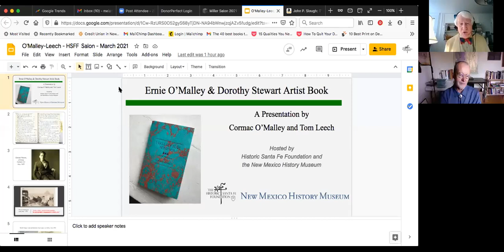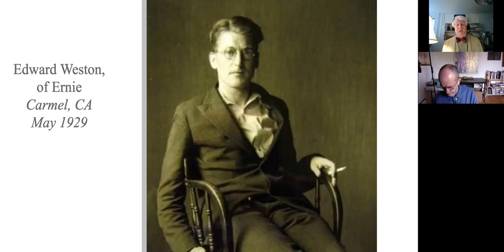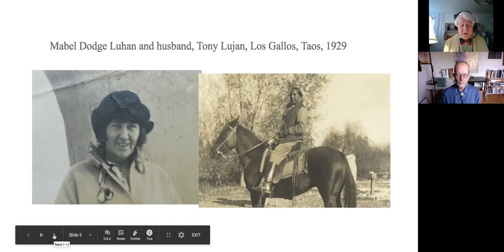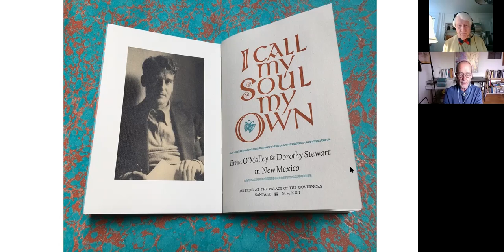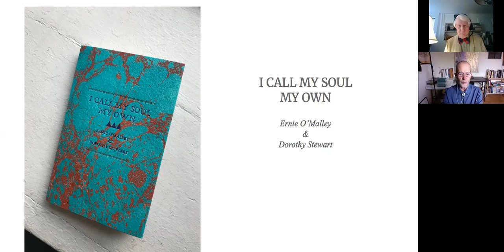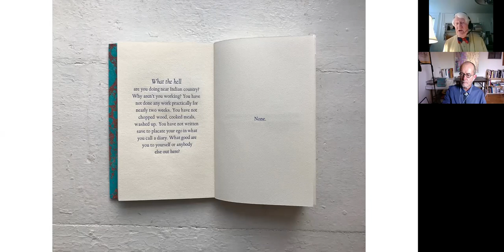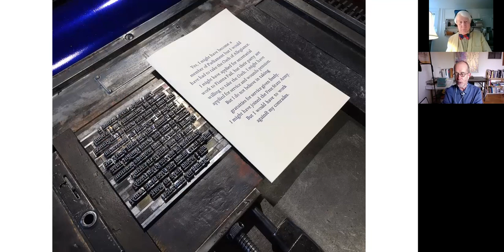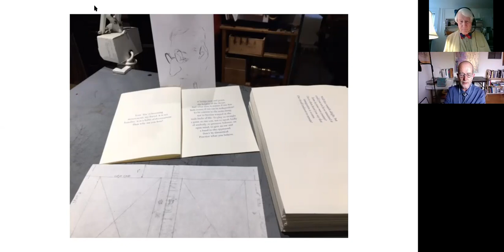Cormac O’Malley and Tom Leech on the artist book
Historic Santa Fe Foundation and the New Mexico History Museum hosted an online discussion with Cormac O'Malley and Tom Leech on March 24, 2021 at 1pm MST via Zoom. This conversation is presented on the occasion of publication of the limited-edition handmade book 'I Call My Soul My Own: Ernie O'Malley and Dorothy Stewart in New Mexico' featuring the writings of Ernie O'Malley and the artwork of Dorothy Stewart.

ABOUT THE SALON PARTNERS

Cormac O’Malley is the son of Ernie O'Malley, Irish author of his autobiographical memoirs, On Another Man’s Wound, and The Singing Flame, military historian and militant nationalist from the 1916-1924. Cormac’s mother was Helen Hooker from Connecticut. Cormac was born in Ireland but came to the USA at age 14 to live with his mother after his father died in 1957.

Tom Leech is the Director of the Press at the Palace of the Governors, and has more than 40 years’ experience in printing, paper-making, and related book-arts. A curator at the New Mexico History Museum since 2001, Tom has organized a number of successful exhibits, including The Saint John’s Bible; Jack Kerouac and the Writer’s Life; Gustave Baumann and Friends: Artist Cards from Holidays Past; Out of the Box: The Art of the Cigar; and Album Amicorum, which also traveled to Spain, Germany, Switzerland and Turkey.

In 2019 at El Zaguán, Tom exhibited fifty Palace Press poetry broadsides, and in 2020 he and Patricia Musick showed their marbled paper and calligraphy collaborations in the exhibit Something Wicked this Way Comes.  A number of Tom’s marbled and handmade papers are in the collection of the Metropolitan Museum of Art. Palace Press titles include award-winning Jack Thorp’s Songs of the Cowboys and O’Keeffe Stories, and also Doctor Franklin and Spain, The Narrative of the Life of Frederick Douglass, and most recently, Gustave Baumann’s Indian Pottery Old and New.

ABOUT THE ARTIST BOOK
100 copies limited edition, letterpress artist book, titled I Call My Soul My Own, from an entry in Ernie O’Malley’s 1929 diary

Book Description
The title of the book comes from the 1929 diary entry of Ernie O’Malley, written in Taos, New Mexico. It is self-conversation that begins with Ernie asking, “What the hell are you doing near Indian country?”  It goes on to reveal the philosophy and values of the young general in the Irish war for independence as he seeks new experiences in America. Shortly after this was recorded, he met artist Dorothy Newkirk Stewart, who lived at El Zaguán on Canyon Road in Santa Fe. The two forged a friendship based on a shared commitment to the art, travel, and indigenous cultures that took them around New Mexico and on to Mexico.

The book takes the form of an album amicorum – a friendship book – and is an informal juxtaposition of words by Ernie O’Malley and prints by Dorothy Stewart.  Inspired by Dorothy’s at times “throw caution to the wind” approach to book design, we meandered into book-making parts unknown on the way to completion. Dimensions, typefaces and papers were tried and ruled out until we arrived at a book you will want to caress. It won’t take long to read, but you will return to it again and again. You may even recognize yourself in it, for honestly, who of us hasn’t had a similar self-conversation?

One hundred copies of this letterpress edition were printed. The soft-cover binding is based on the popular travelers’ journals that we make and sell at the Palace Press. Our friend Patricia Musick, who knows more about Irish lettering than nearly anyone, designed the lettering for the title page, and also the monogram of the entwined EOM and DNS initials used on the half-title page. Text papers are Biblio and handmade Moravia, and the cover paper is a rare handmade by John Koller.  It was marbled by Thomas Leech, who along with James Bourland, did the presswork. The typefaces, all handset, are Goudy Oldstyle and University of California, with Colum Cille used judiciously for the headings. That typeface was designed as a Gaelic alphabet in the 1930s and is named for the Irish monk, scribe and saint.